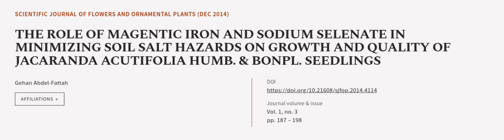THE ROLE OF MAGENTIC IRON AND SODIUM SELENATE IN MINIMIZING SOIL SALT HAZARDS ON GROW... | RTCL.TV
### Keywords ###

### Article Attribution ###
Title: THE ROLE OF MAGENTIC IRON AND SODIUM SELENATE IN MINIMIZING SOIL SALT HAZARDS ON GROWTH AND QUALITY OF JACARANDA ACUTIFOLIA HUMB. & BONPL. SEEDLINGS
Authors: Gehan Abdel-Fattah
Publisher: Scientific Society for Flowers and Ornamental Plants
DOI: 10.21608/sjfop.2014.4114

### Video Timestamps ###
0:00:00 - Summary
0:01:07 - Title
0:01:10 - Outro
0:01:14 - End